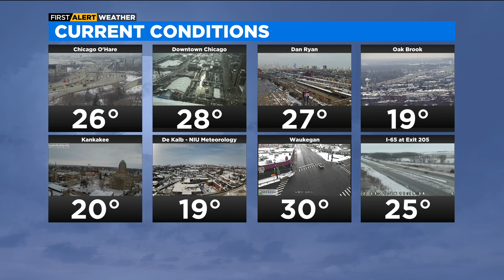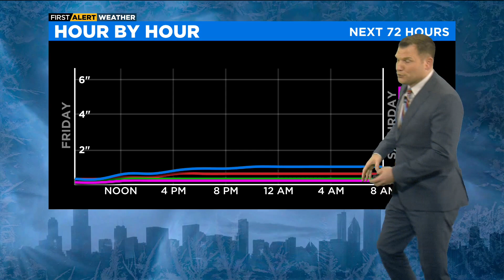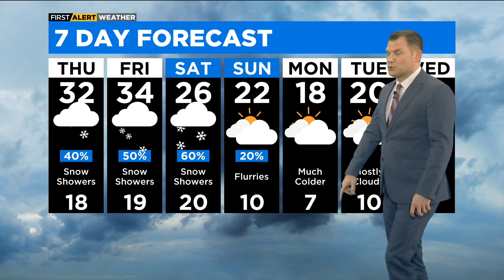First Alert Weather: Lingering scatter snow showers into Friday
Scattered snow showers with little accumulation Thursday with temperatures near 32 degrees.